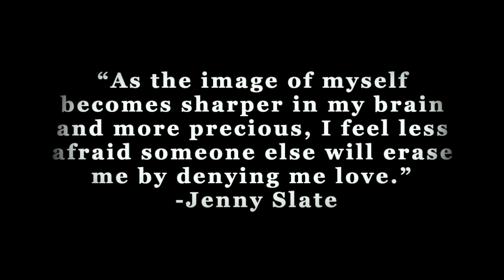Directing Final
This video was written, staged, and performed by Lucy Polyak for her final project in THD-235. She would like to give special thanks to Katy Nahra, Mitch Gross, and Amy Sundermann for access to IC West High, as well as to Jacob Gehlbach for his piano accompaniment.